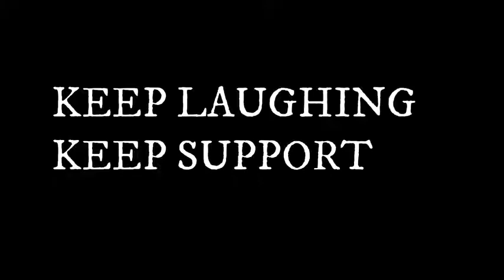Hair Cut & Daru Ban | Harsh Rajput | Dhakad News Report